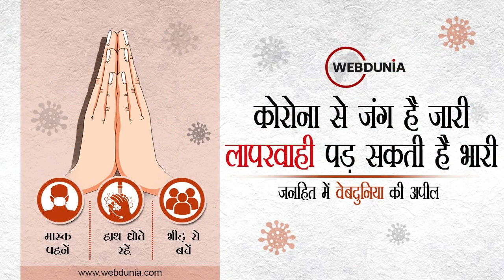Narendra Giri Case: पेशी के दौरान आनंद गिरि और ‍आद्या तिवारी को घेरकर पीटा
प्रयागराज में आनंदगिरि और आद्या तिवारी के साथ कुछ लोगों ने धक्का-मुक्की की है। टीवी न्यूज खबरों के मुताबिक मुताबिक कोर्ट में पेश किया जा रहा था, तभी 5-6 लोगों ने इनके साथ धक्का-मुक्की की और उन्हें थप्पड़ भी मारे। खबरों के मुताबिक ये लोग प्रयागराज के बताए जा रहे हैं और नरेन्द्र गिरि के समर्थक बताए जा रहे हैं। खबरों के मुताबिक दोनों को किसी प्रकार की कोई हानि नहीं हुई है।